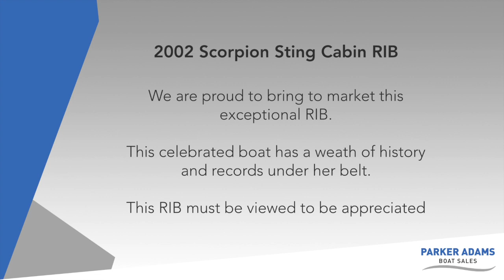Scorpion Sting RIB - Seahound V - Multiple Record Holder RIB is for sale - Unique Opportunity to own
The Scorpion Sting RIB is in a league of its own for offshore performance and this RIB has pretty much set the bar for all other ribs to attempt to follow!

This is a one owner from new boat.

She is a 2002 boat but is powered by twin 2006 Yanmar Diesel engines coupled with IMCO Drives that were new in 2008. Both engines and drives has had significant sums of money spent on them in the past couple of months to get her in perfect condition for sale. She ran in the Solent at 52 Knots recently.

She has a custom built hardtop and 4 electric bolster seats so she can cover huge distances with ease. Full Spec below:

Radio - Icom IC – M505
Navigator - Raymarine E120 + Helm Repeater & AIS
Compass - Plastimo Offshore 90
1  Floscan fuel consumption meter
2  12 Volt charger points
2  1kg Lifesaver powder fire extinguishers
2  Turbocharger temperature meters
2  Turbocharger pressure meters
Full Navigation Lights
Standing Light
2 Bilge pumps under deck
1 Bilge pump under cabin
3 Bilge pumps in engine compartment

General

Tonneau Cover with rear access
Full Camper cover with rear access
Microwave Cooker 240v
Double 13 amp power point
Electric tubular heater
Toilet & Shower
Hot water calorifier
240 v Hot Water Immersion heater
240v  Battery Charger
Shore Power hook up
2 Flag staff
Radar Reflector
Continued.

New Black tubes fitted in December 2018
Cabin top fitted in July 2013 complete with
screen wipers & washers

Engines

Engines removed and refurbished in 2019
sumps removed and bores inspected.
Front crankshaft dampers replaced
Mercury drive couplings replaced
Starter Motors overhauled
Alternators  overhauled
Turbo chargers overhauled
Raw water pump impellers replaced
Cambelts replaced
Injectors overhauled

Imco Drives

Both Drives stripped and inspected with any worn parts being replaced.
Both drives professionally etched and painted
Both transom shields replaced

All works carried out by RIBS Marine Christchurch